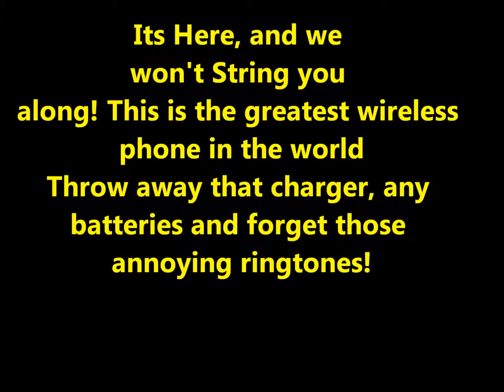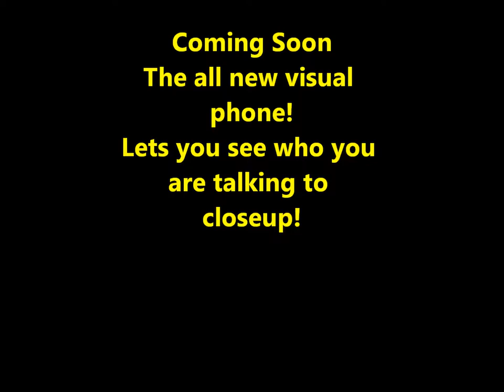Inexpensive Cell Phone to build!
Spoof on how to build a wireless phone!